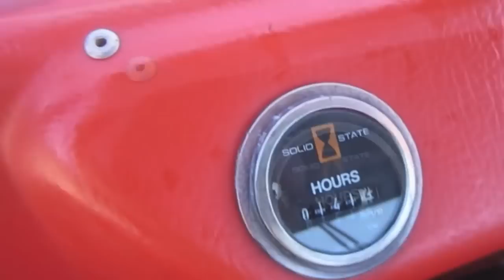1994 Argo Conquest Amphibious 8x8 on GovLiquidation.com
- This 1994 Argo Conquest Amphibious 8x8 has been sold. The Amphibious Vehicle was located in Auburn, CA.

Serial # CB11343. Model # V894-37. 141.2 Hours on the meter. Powered by a Kawasaki FD620D twin cylinder gas engine. 2 forward speed with reverse CVT transmission. The Argo starts easily and runs good. The gauges and lights are working. This machine has a full roll bar bolted to the frame. Tires are fair but serviceable. These machines do float and an outboard engine can be mounted on the back.